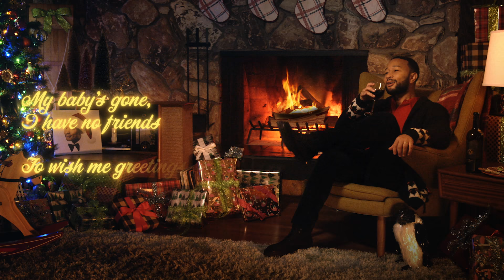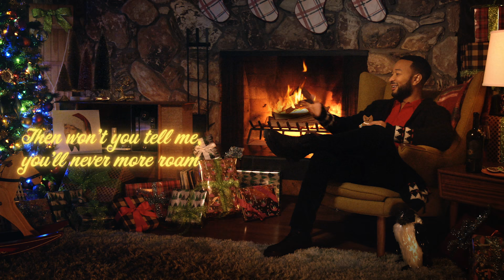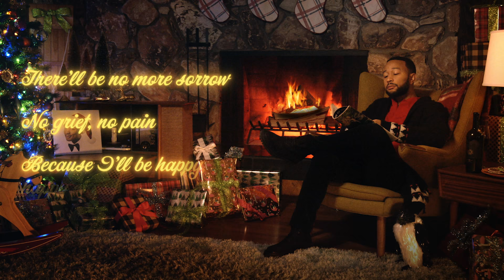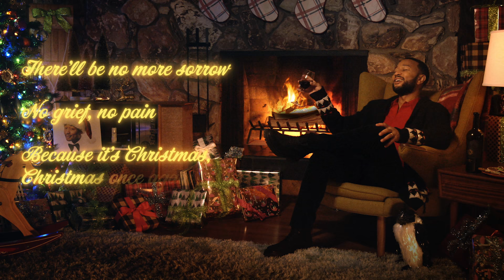John Legend - Please Come Home For Christmas (Yule Log Video)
Music video by John Legend performing Please Come Home For Christmas (Yule Log Video). (C) 2020 John Legend Music, Inc. and Columbia Records, a Division of Sony Music Entertainment